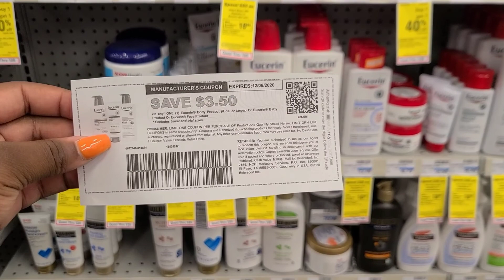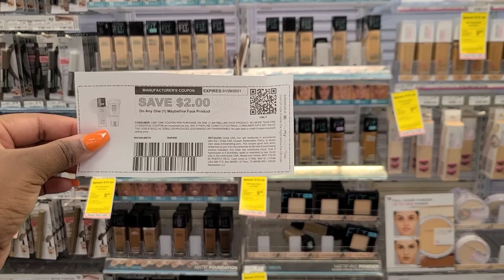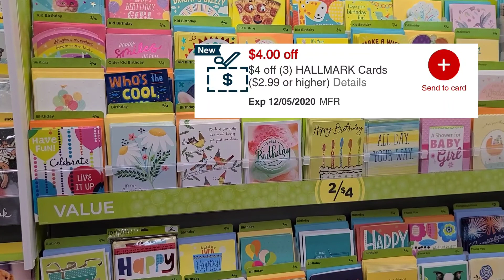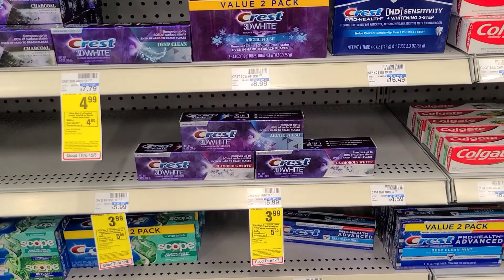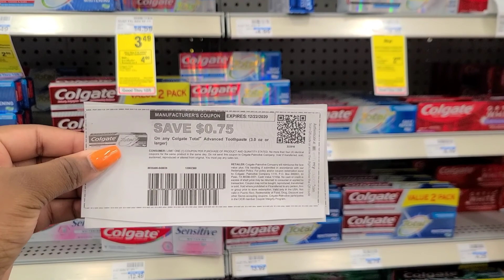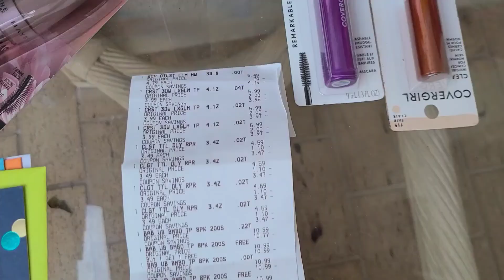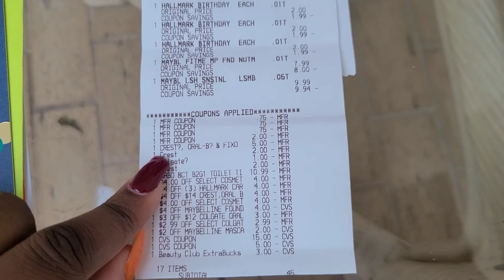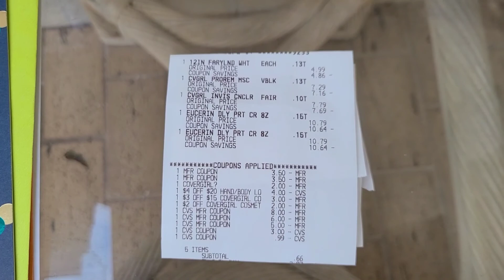CVS 1st Haul | 11.30 | BABO ECB?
Happy YUMMY November 🦃🍗

❤Ibotta USE MY CODE KUOJQOI and lets reach some bonuses together

Get 2,000 points on Fetch when you use my code HUDHK and scan your first receipt!